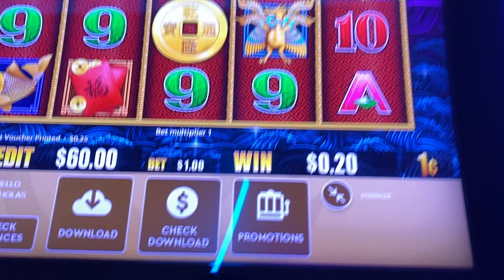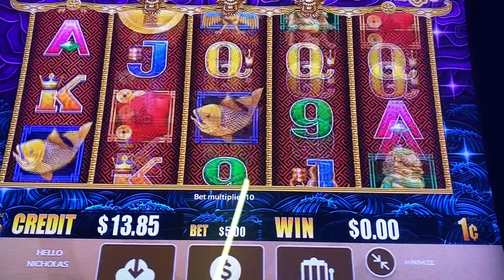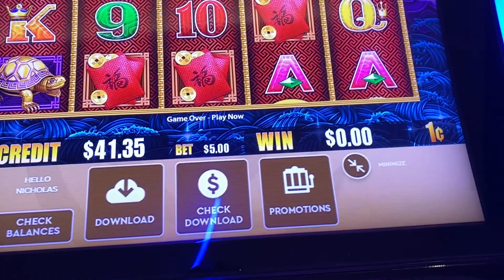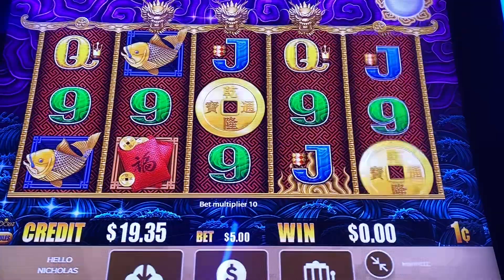PT 2 5 Dragons Deluxe. Dedicated to Kuri-San